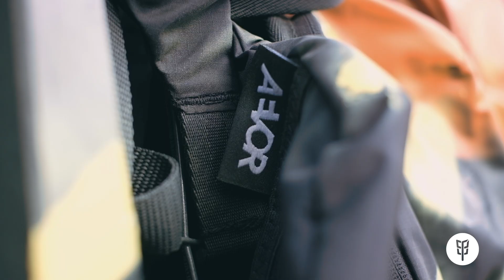Freshlabels x Monja Gentschow on Aevor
We would like to introduce you our collaboration with Berlin’s own Monja Gentschow & Aevor. Every hip bag is unique and you can exclusively get yours on Opening Party in Berlin where will also happen official release.